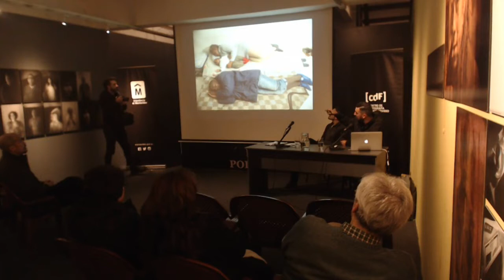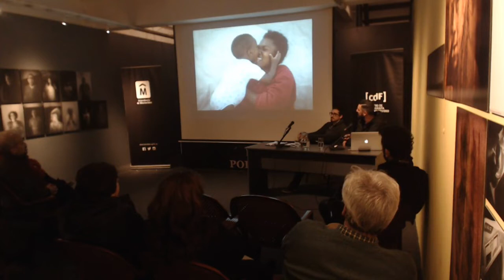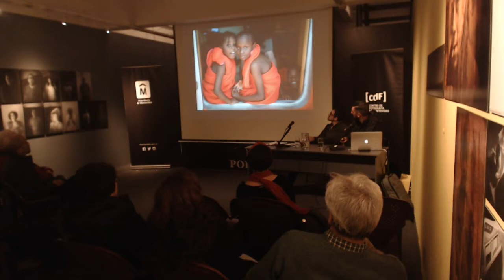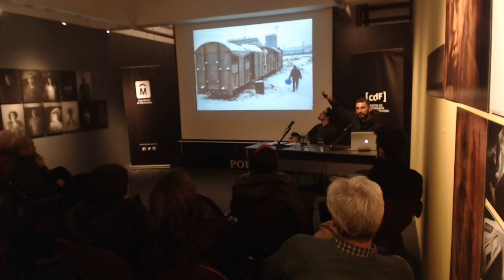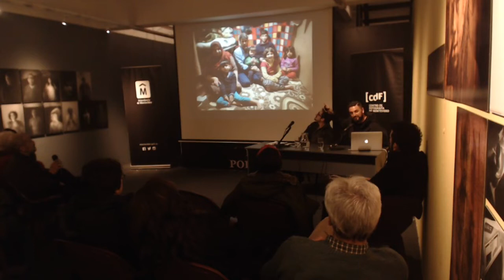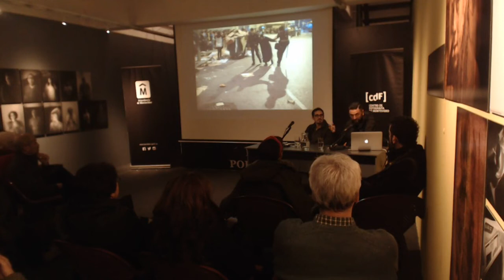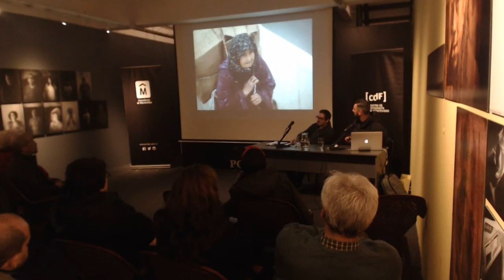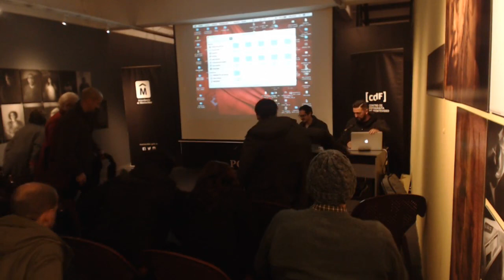Encuentro con el autor Marcos Moreno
El fotoperiodista español Marcos Moreno conversa sobre su muestra "Sin fronteras. Un invitado en el infierno", exhibida en la Fotogalería Parque Rodó del 11 de agosto al 10 de setiembre de 2018.

La exposición reúne fotografías de 2008 a 2017 que retratan la situación de los refugiados en Belgrado (Serbia), Hungría, Grande Shynte (Francia), la inmigración desde África a España a través del estrecho de Gibraltar y las mujeres mulas de  Ceuta, España.